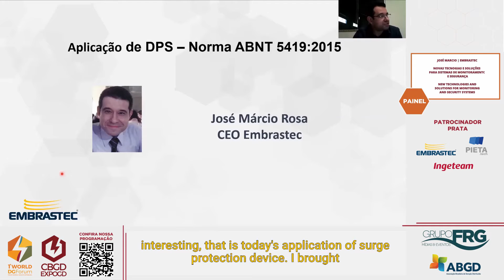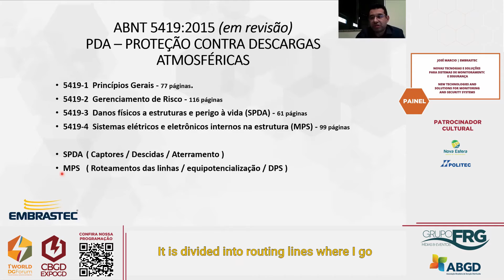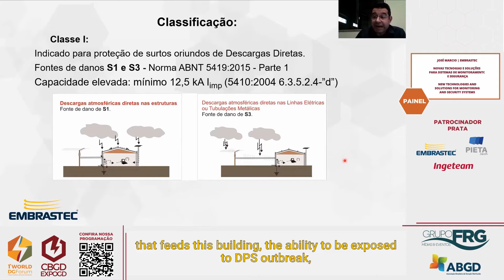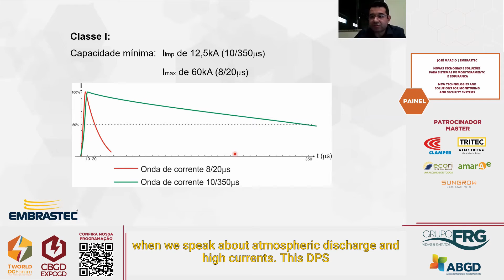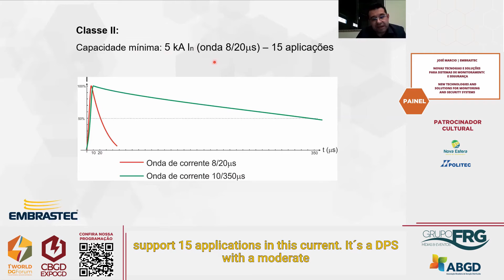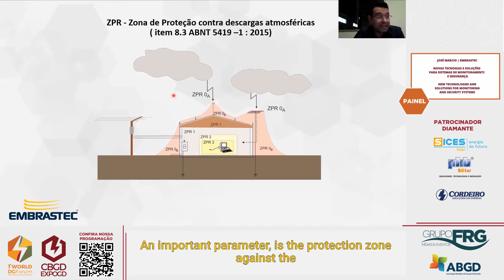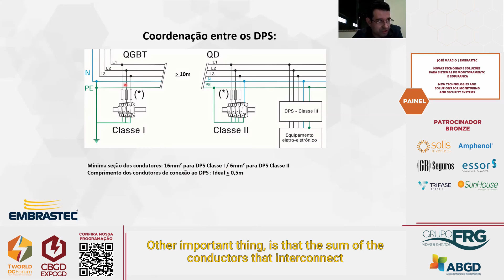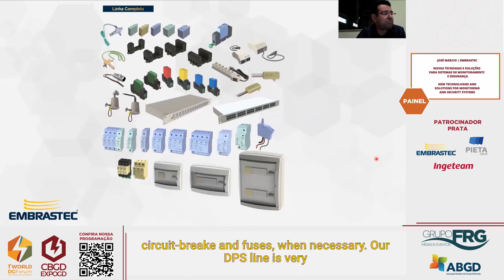WORLD Fórum GD - Palestra JOSÉ MARCIO / EMBRASTEC